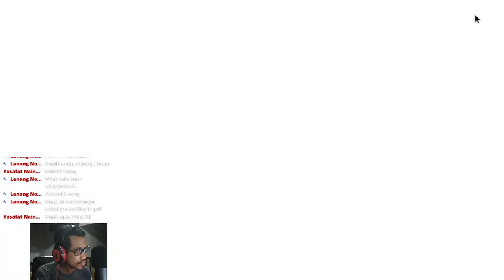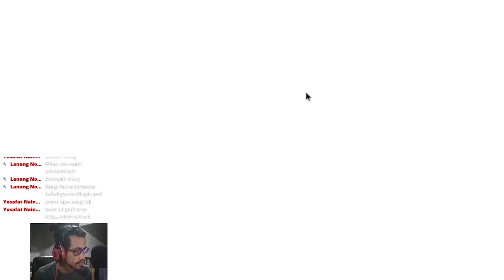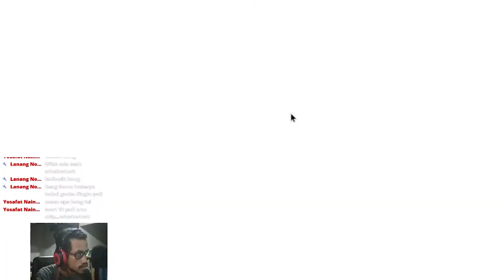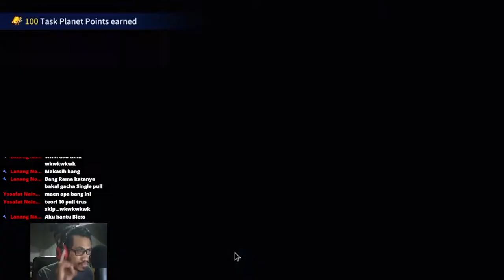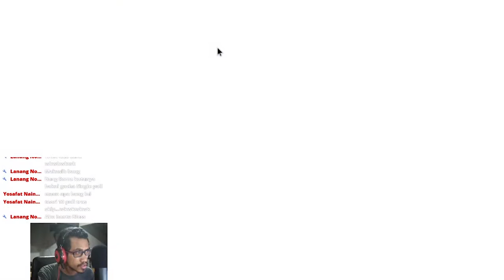GAASSSS !! GACHA AWAKEN HORIZON SAMPAI SPARK !! 🔥🔥 - Counter:Side Indonesia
Gacha Awaken Horizon !
Apakah gw berhasil mendapatkannya?

【 DISCORD SERVER! 】